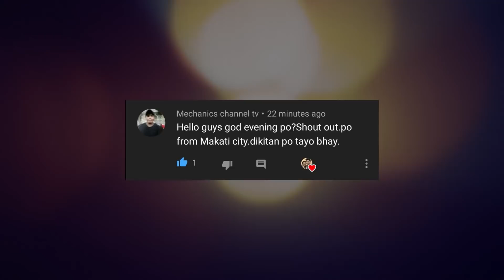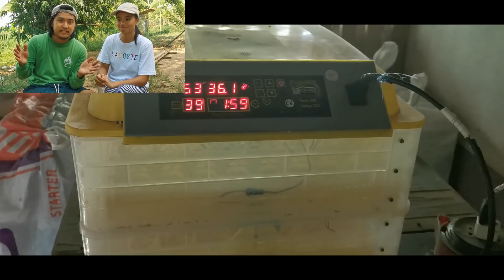FREE RANGE CHICKEN | PANO KA MAG SISIMULA NG SARILING FREE RANGE CHICKEN FARM? | BUHAY BUKID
Thank you for your support, enjoy watching, and as always keep safe mga kabsat